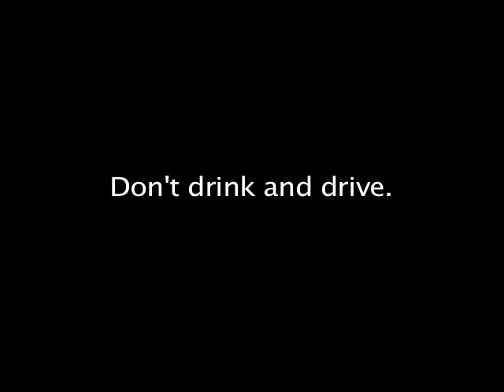Drunk Driving 2008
PSA for Prom about drinking and  driving.